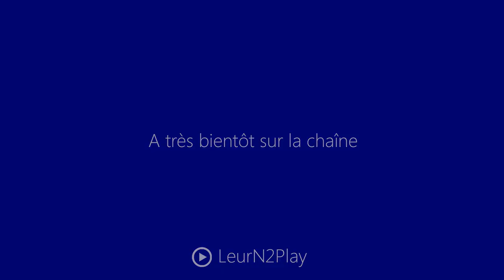Let's Play Cities XL Platinium Mod HD : ep 21 Le pont de la déchéance !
▼ DESCRIPTION ▼

Salut les gamers, on se retrouve pour un épisode de Cities XL Platinium en compagnie de moi-même, et je galère bien comme il faut pour construire un pauvre pont qui aura raison de moi d'ailleurs, enjoy ! ;)

Information :D